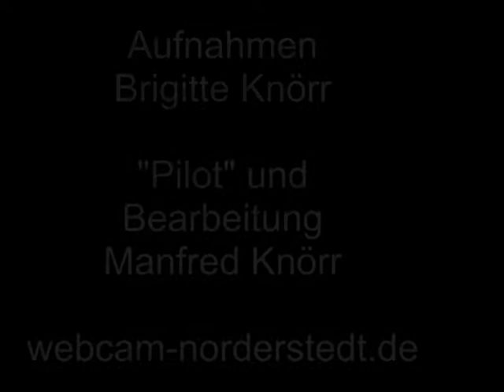Modellhubschrauberflug in Norderstedt.mpg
Erste Flugversuche mit einem Modell-Hubschrauber in einer Tiefgarage in Norderstedt